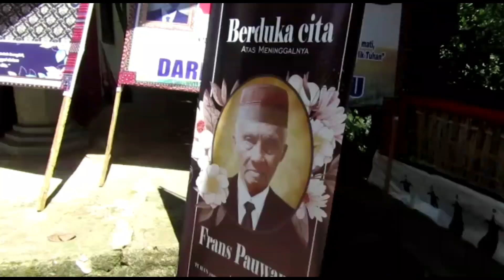Gora gora Tongkon.Menerimah tamu Alm.Bpk.frans Pauwang